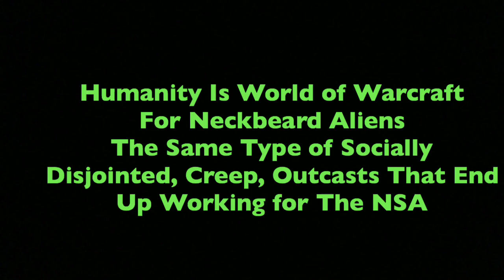Humanity Is World of Warcraft for Alien Neckbeards